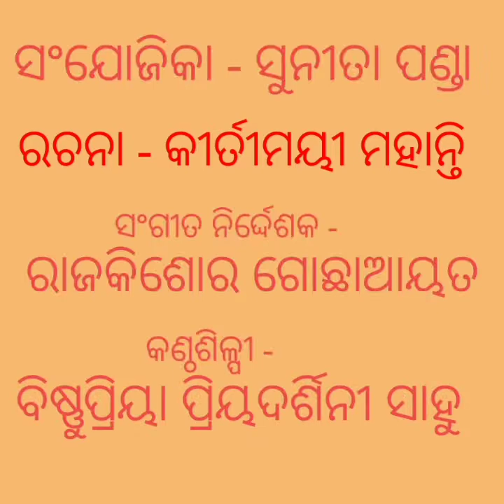Song -" Maa....Durgati nasini"...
Anchor - Sunita panda,Singer - Bishnupriya priyadarsini Sahu